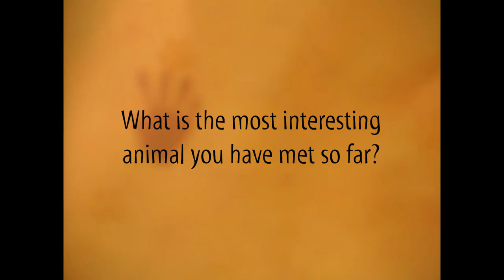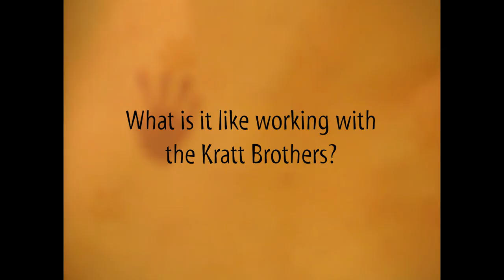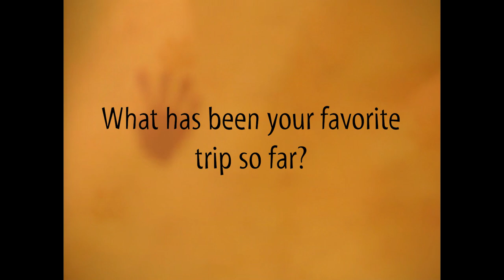Unseen Interview with Zoboomafoo: Behind the scenes of the hit 90's TV Show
We have dug into the archives and uncovered a NEW and UNSEEN interview with our old buddy Zoboomafoo! In this video Zoboo tells us of some of his favorite moments from the show AND what it's really like working with the Kratt Brothers!

“Zoboomafoo” was Chris Kratt and Martin Kratts' hit wildlife @pbskids TV show that targeted preschoolers. Each episode took place at Animal Junction, a place where all kinds of animals would come to hang out including everyone's favorite Sifaka lemur, Zoboomafoo!

The Kratt Brothers channel brings you some of our best moments from the creature trail. You'll get to see amazing animals up-close and learn about their creature powers!

The Kratt Brothers (Chris Kratt and Martin Kratt) are zoologists by training who have built a family entertainment brand based on their enthusiasm for animals and their wild popularity with a family audience.

Since founding their production company Kratt Bros. Co. in 1993, they have created and executive produced over 200 episodes of 4 successful television series: Kratts' Creatures, Zoboomafoo with the Kratt Brothers, Be The Creature and Wild Kratts. They star in these programs playing themselves and also perform as directors, scriptwriters, authors, and wildlife cinematographers - ever in the pursuit of 'creature adventure'.